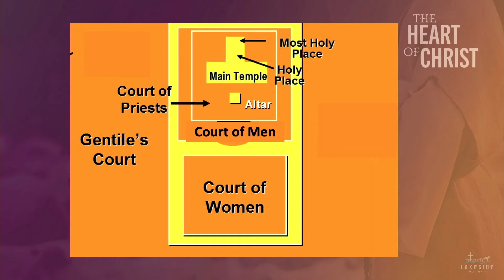April 3rd, 2022 - Heart of Christ: For Sufferers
Heart of Christ: For Sufferers
Hebrews 4:12-16